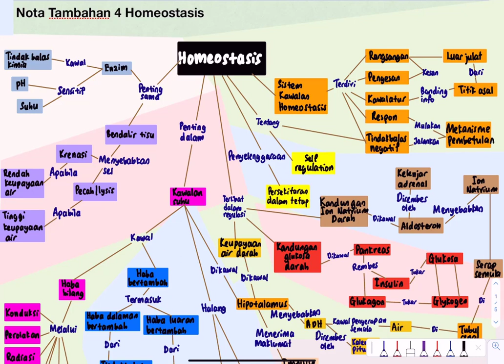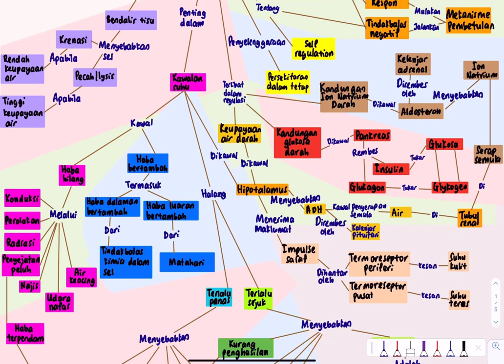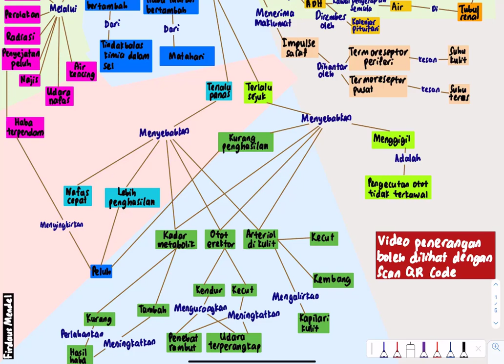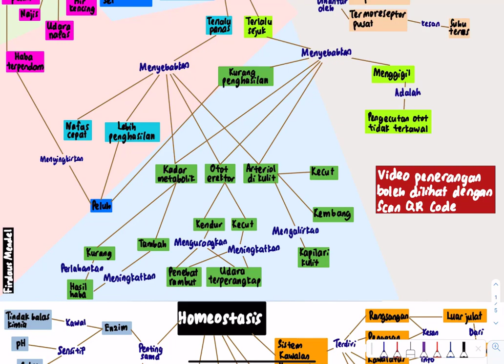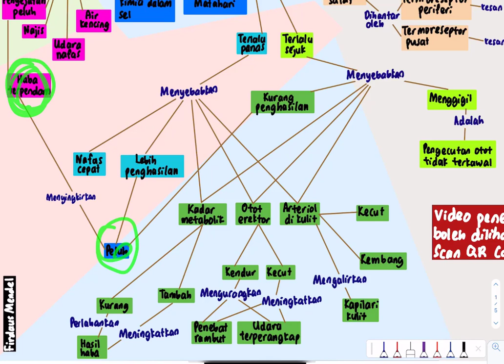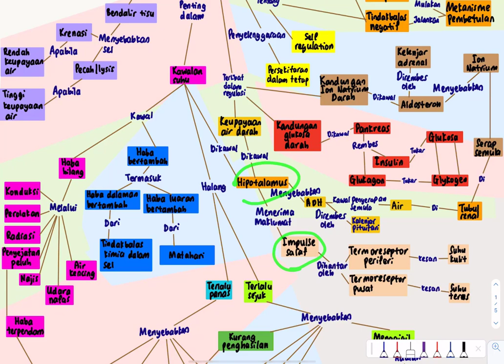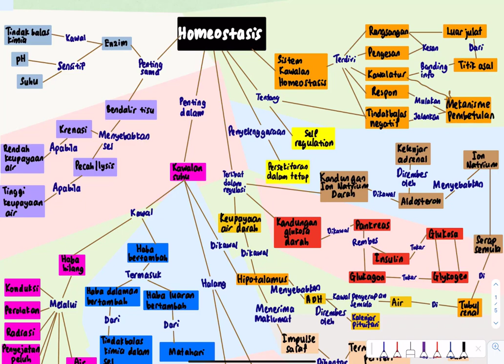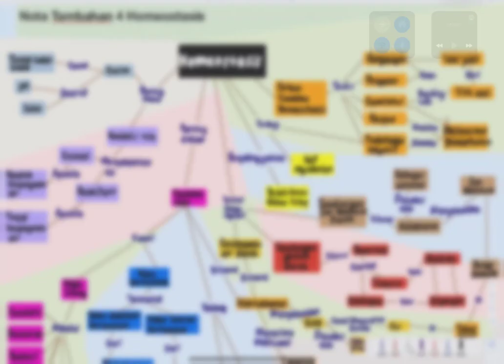Nota Tambahan 4 (Homeostasis)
Nota tambahan ini khusus kepada yang telah membeli nota Biologi KSSM tingkatan 4. Nota ini cg beri secara PERCUMA. Jika ingin mendapatkan nota ini boleh join group telegram Firdaus Mendel seperti link dibawah: